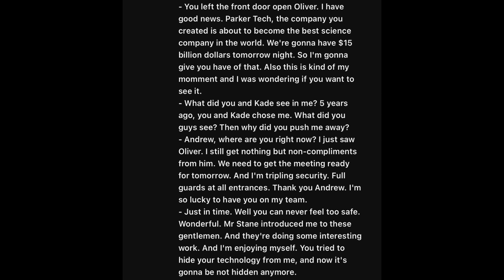IGNORE THIS VIDEO